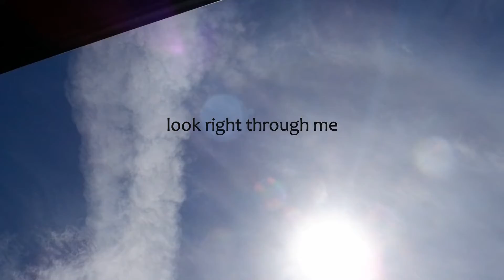June 9 2020 SunDog and Noise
world has gone mad... hence the song.